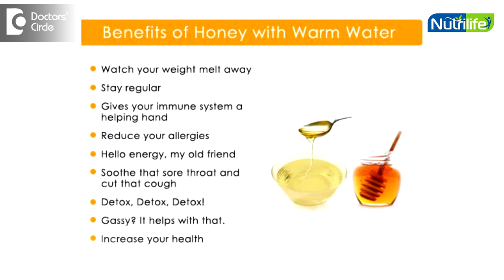Benefits of drinking warm water & honey - Ms. Ranjani Raman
When it comes to cleansing or weight loss, first drink that everyone will try is  warm  water with honey. Honey is a natural cleanser and an immunity booster, hence when taken first thing in the morning, it helps to flush out a lot of  toxins. The moment the toxins are removed from the body, then the nutrient absorption and the availability becomes better. Honey also contains antibacterial properties and hence helps fight a lot of infections. When combined with lemon, it helps fight urinary tract infections. It helps in strengthening collagen , making the  skin look much healthy and younger.it helps with irritable bowel syndrome and helps in digestive health with people suffering from bloating, constipation, acidity etc. honey loses its properties at a higher temperature and should never be  mixed with hot water. Lukewarm water is ideal and ensure that you are buying the purest form of honey from the market and not the adulterated commercial versions.